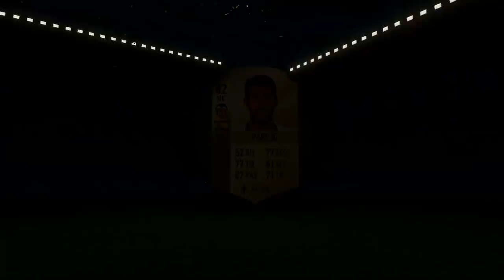FIFA 18 UT | SBC EREDIVISIE + CAMINANTE IN A PACK #20